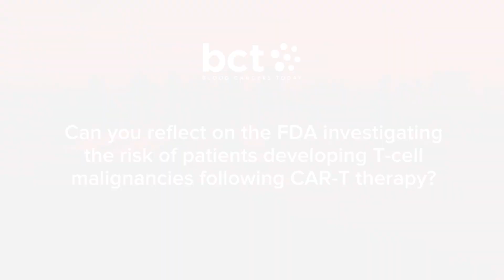Ajai Chari, MD, on the FDA’s Concern About CAR-T Increasing the Likelihood of T-Cell Malignancies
At the 65th American Society of Hematology Annual Meeting & Exposition, Dr. Chari, Professor of Clinical Medicine and Director of the Myeloma Program at the University of California, San Francisco, reflects on the US Food and Drug Administration (FDA) investigating the risk of patients developing T-cell malignancies following chimeric antigen receptor (CAR) T-cell therapy.

“it's important that we start with the fact that a lot of these CAR-Ts got approved under what we call an accelerated approval single-arm strategy,” Dr. Chari began. “When you have a single-arm strategy, these products are very efficacious.”

Dr. Chari emphasized that if patients develop side effects from CAR-T, it's difficult to tell whether they are coming from patient factors, the nature of the disease itself, or the treatment.

“In single-arm studies, you can't isolate the true causative factor,” he said. “To do that, you need randomized, controlled studies, and those are ongoing.”

Dr. Chari mentioned that only one of 600 patients with myeloma had a T-cell malignancy after CAR-T. “It turns out that T-cell abnormality was actually detectable even before the CAR-T,” he said. “We don't need to raise alarms about a T-cell malignancy that was likely already at a prodromal state in the patient before they got CAR-T, fludarabine, or cyclophosphamide.”

Dr. Chari also mentioned that the FDA requires 15 years of follow-up, which he noted is a testament to how active these therapies are.

“I'm not worried about this,” he said. “It’s likely not going to change the risk-benefit profile of most of these approved products…but I do think we need to study this more.”